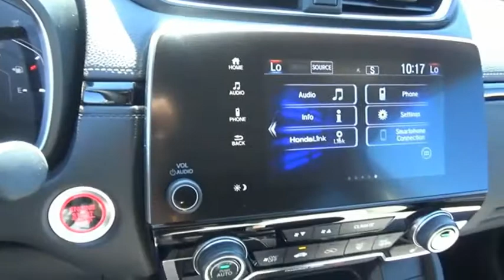2020 Honda CR-V EX-L New H50067